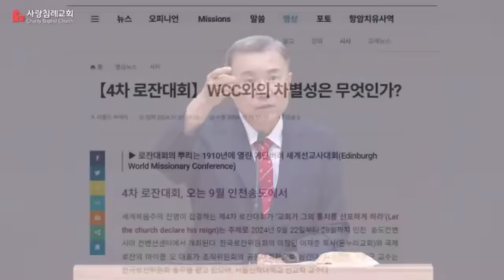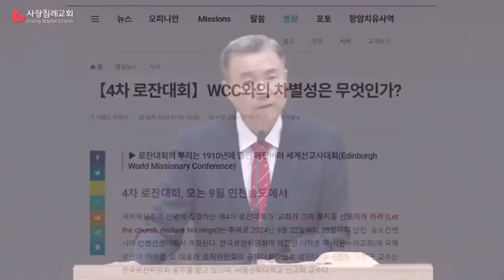교회 내의 뉴에이지 : 2024 인천 송도 로잔대회 (정동수 목사/사랑침례교회)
본문:
제목:
설교:

▶ ["너는 내 앞에서 행하여 완전하라" 박영우목사 책 구입 안내]
아래의 링크에서 구매하시면 10% 할인된 가격으로 구입하실 수 있습니다.

꼭 구입하셔서 큰 은혜받으시길 바라며 또한 많은 공유바랍니다. 감사합니다.

▶ [코로나 및 각종질병(펜데믹) 예배보장 국민청원]
- 많은 청원과 공유부탁드립니다. 감사합니다.
- 후원계좌: 수협 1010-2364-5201 (광주안디옥교회)

👉 광주안디옥교회 온라인 헌금 안내 👈

메인 계좌 번호(광주안디옥교회/수협은행)
책 구입 계좌 번호(수협은행)

1) 수협 영문명 : Suhyup
2) 지점 영문명 : Sangmu Station
3) 지점 영문명 주소 : 9, Sangmujungang-ro, Seo-gu, Gwangju, Republic of Korea
4) 수협 SWIFT CODE: NFFCKRSE
5) 수취인 계좌번호 : 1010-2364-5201
6) 수취인 영문성명 : Gwangju antioch gyohoe

1. 민족 복음화와 복음통일되게 하소서
2. 예배가운데 성령의 임재와 불이 임하여 모든 성도들이 십자가 군병되게 하소서
3. 제 2의 종교개혁이 이뤄지게 하소서
4. 전 세계에 100만 교회를 세우게 하소서

서울 잠실 박은희 전도사 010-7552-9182
         용산 이은성 전도사 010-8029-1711

👉 안디옥 지성전 주소 👈
1. 잠실: 서울특별시 송파구 방이동 62-5 반석빌딩 2층
2. 용산: 서울특별시 용산구 한강로3가 40-484

     주일 새벽: 오전 7시
     1부: 오전 8시 10분
     2부: 오전 10시 30분
     청년부: 오후 1시 20분
     오후 예배: 오후 3시 30분

👉 책 구입안내 👈
▶너는 내 앞에서 행하여 완전하라(책값5000원 / 배송비는 무료)
- 구입을 원하신 분은 도서비 입금 후 (성함, 주소, 연락처)를 문자로 보내주세요.
- 책값 송금계좌: 수협-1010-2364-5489(광주안디옥교회)

👉 댓글 보내주시고 기도해주신 모든 분들 감사합니다.

[너무 심한 비난, 비방, 욕설 등은 삭제됩니다.]